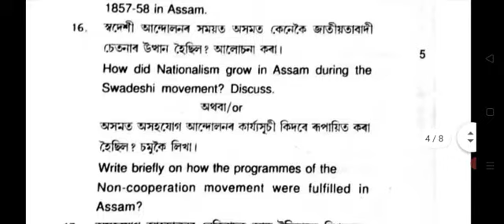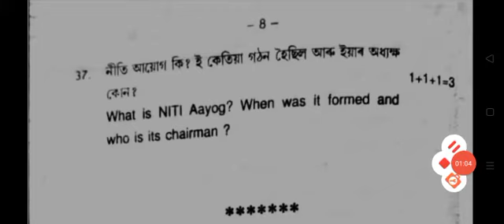Pre - Final - 2022 : Nagaon Dist : Social Science: PDF : Grammar Gyan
Pre final assessment 2021-22 , Nagaon Dist Social Science question paper. PDF attached

Nagaon Pre final 2022 S. Science pdf-

Nagaon English Pre-Final PDF-

Grammar PDF:-

Complete HSLC English videos:-

Social science answers pdf-

1.

2.

3.

4.

5.

6.

7.

8.